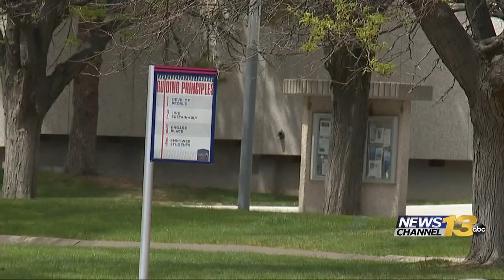CSU Pueblo quarantines Women's Soccer Team after COVID-19 exposure